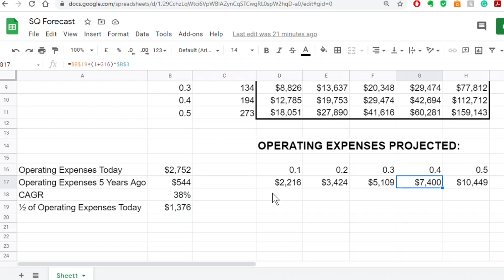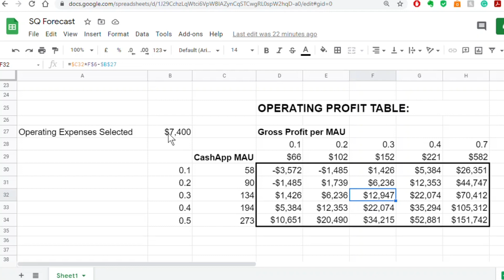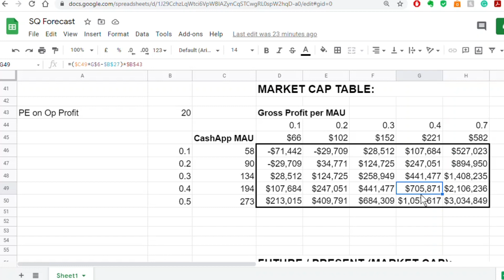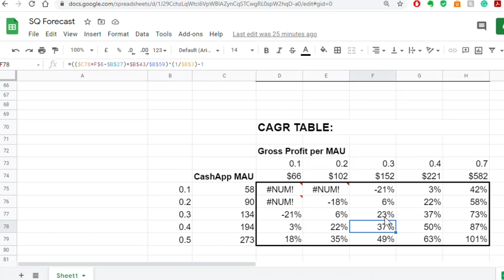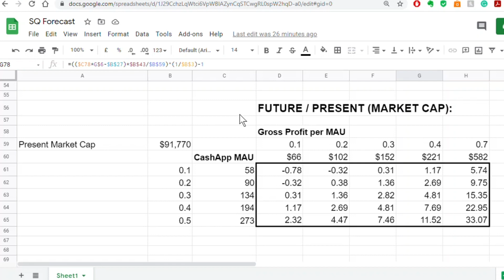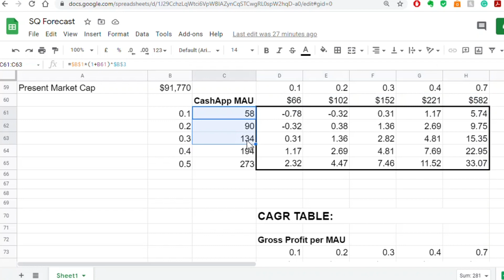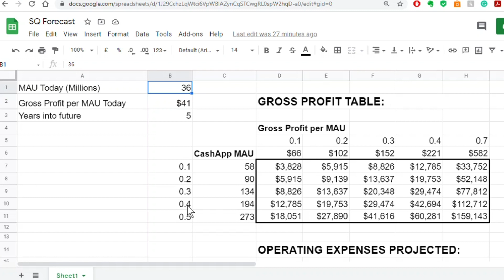CAN SQUARE 8x IN 5 YEARS? | SQ Stock Analysis and Prediction (SQ CashApp Projections)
In this video, I look at Square's (SQ stock) CashApp and analyze how much it could grow Square's valuation in 5 years time.  Could SQ grow by 3 to 8 times in that span? Monthly active user growth and gross profit per user growth is projected over a spread of ranges and compared.